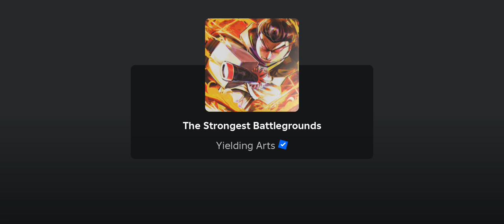I have a new phone but I suck now cuz I used to play on pc